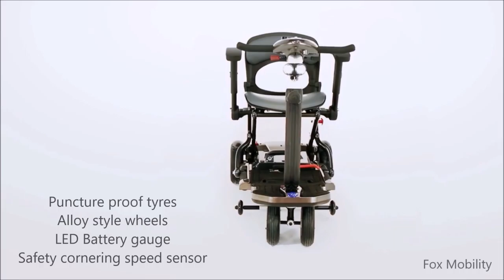TGA Minimo the small portable folding 'suitcase' mobility scooter- let's have a look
The TGA Minimo is a small portable folding scooter, that folds into the size of a suitcase on wheels, quite literally a' transformer', great for helping with mobility, is airline and travel friendly, a trusty companion. Easily fits into the boot of a car. Max speed 4 mph, max user weight 18 st (115 kgs)

Fox Mobility
TGA Authorised Dealer
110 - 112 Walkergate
Beverley
East Yorkshire
HU17 9BT
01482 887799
Shop open Mon - Sat 10 am to 4 pm

Video clips courtesy TGA Mobility
Video edits - Paul Fox